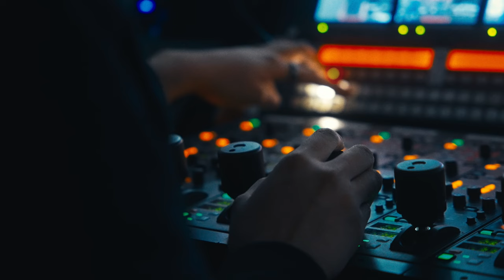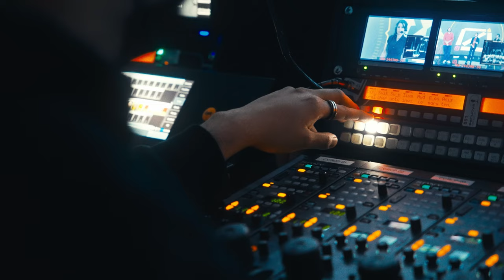Ep.2: Compromiso | Ecos de la Grieta | LLA | Apertura 2024 | League of Legends | Esports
Detrás de cada jornada de la LLA, hay un equipo incansable que la hace funcionar y deja su corazón en las series para que vivamos cada detalle de los partidos.

El compromiso se refleja en este nuevo episodio de Ecos de la Grieta.